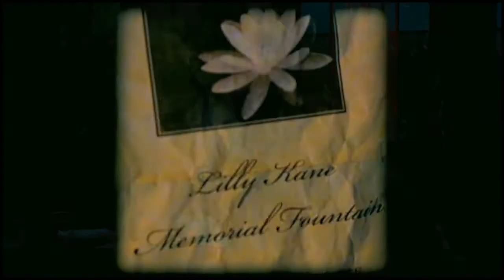Fade [Veronica Mars] Collab with Lori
Collab with Lori, my first video collab ever in fact.
She is amazing and you need to check out all of her videos right now, I don't even care if you watch this, just click on the link to go to her page:

Fandom: Veronica Mars
"This isn't meant to be turned into a memory that stays until it fades away"

The minute I heard this song, I knew I wanted to make a VM video to it, but I'd been so uninspired, so I asked Lori to make it with me. Talk about an inspiring vidder. The entire process was the most fun time I've had vidding in a long time. Feeding off of her brilliant pieces made this such a breeze, and I'm honored to have worked with her.

AND OMG, WE'RE GETTING A MOVIE YOU GUYS!!